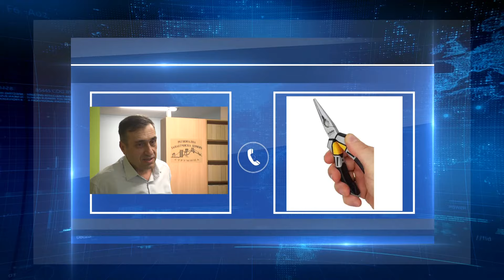Занаетот злато вреди или дипломата повеќе сјае – што е поисплатливо за струмичани 19.03.24